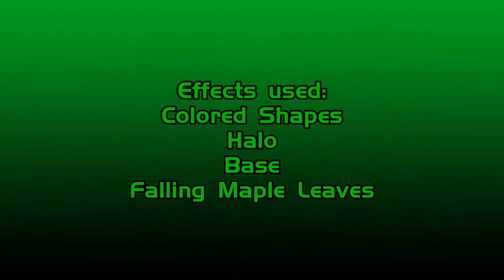Ann Midori - Thousand Lantern Wishes [MMD]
Ann is now taking the stage this time.  She's been wanting to perform this song for a while now, and she did a really good job with this song.  I'm actually very proud of her for stepping up to the plate and I'm hoping she appears more often.  If you like what you see, you know what to do.